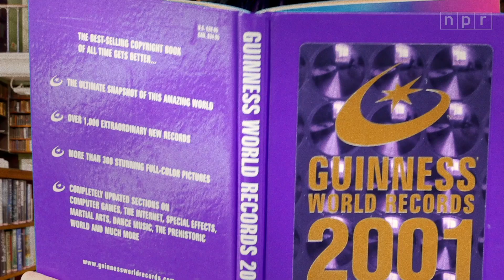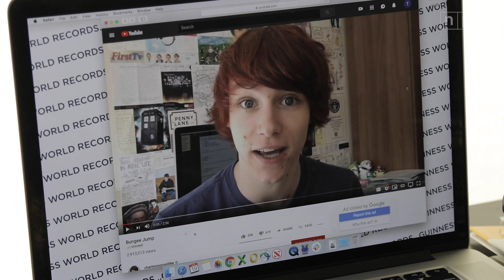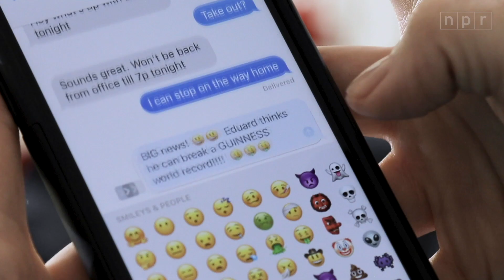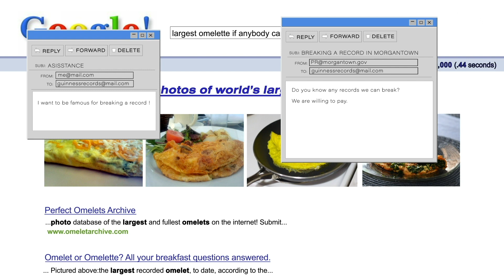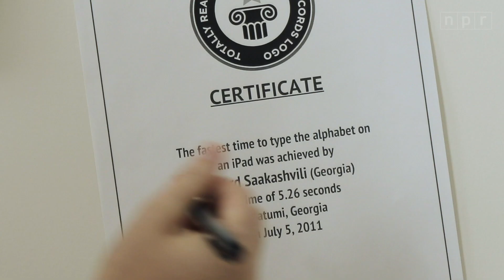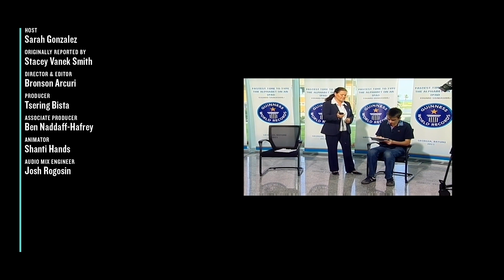How An NPR Intern And The President of Georgia Broke a Guinness World Record | Planet Money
The people behind the Guinness World Records used to make money by, well, selling books. But with the rise of the Internet came a decline in book sales, and so they had to create a new business model — selling publicity.

This is the story of how Guinness (yeah, like the brewery) got into the business of record-breaking, and how one Planet Money intern broke a world record involving the president of Georgia, the former Soviet republic.